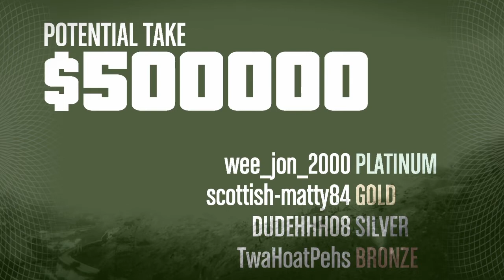GTA 5 part 1 wee are the smooth criminal with friend DJ SWIFT Gordon W - Nichol John Wilson